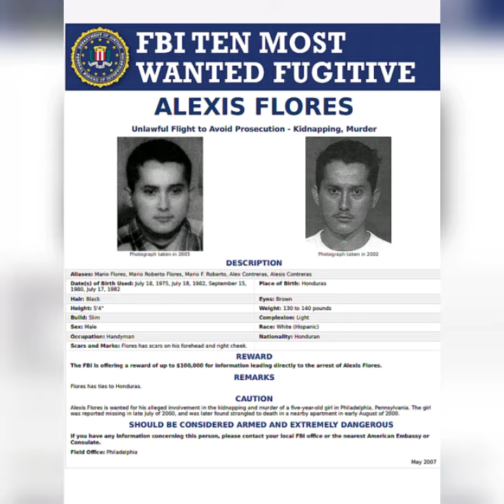🚨 FBI 10 Most Wanted Fugitives - Late 2019 🚨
Mora Kansbol